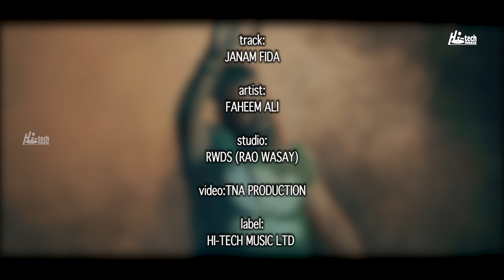Mola Ali Manqabat | Jaanam Fida-e-Haideri | Faheem Ali I Orignal Sadiq Hussain | Hi-Tech Islamic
TITLE - JANAM FIDA
ARTIST - FAHEEM ALI
13 Rajab Manqabat | Janam Fida Haidri Ya Ali Ali | Faheem Ali | Mola Ali New Qasida 2021 - Hi-Tech Islamic

13 Rajab Manqabat | Janam Fida Haidri Ya Ali Ali | Faheem Ali | New Qasida 2021 - Hi-Tech Islamic

Mola Ali Manqabat, Jaanam Fida-e-Haideri, Jaanam Fida, Faheem Ali, Orignal Sadiq Hussain, Sadiq Hussain